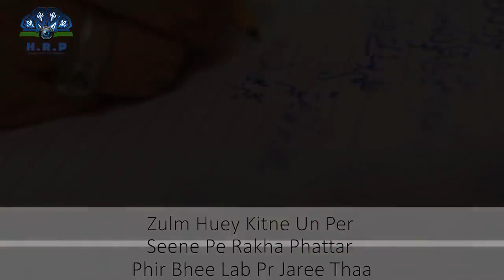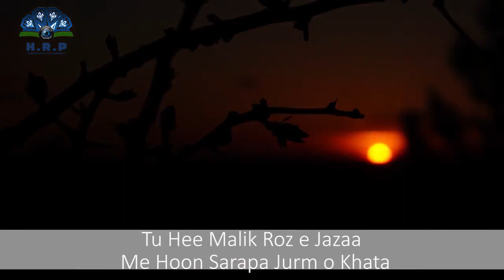Hasbi Rabbi Jallallah - Allama Hafiz Bilal Qadri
Qosidah Hasbi Rabbi Jallallah - Tere Sadqe Me Aaqa - Allama Hafiz Bilal Qadri